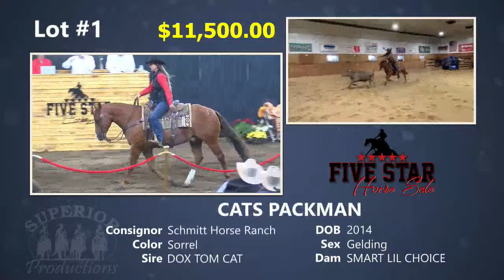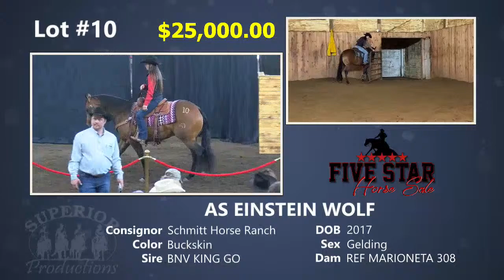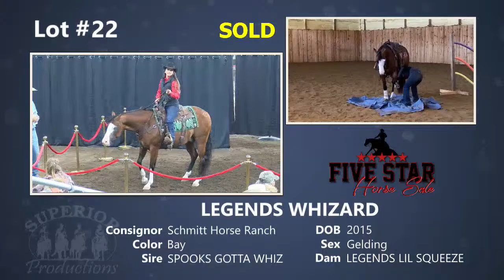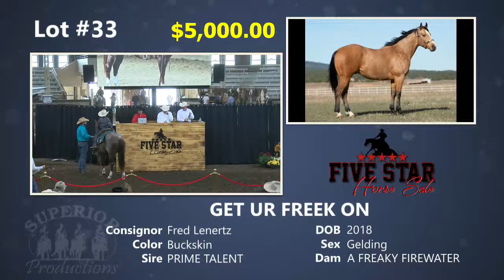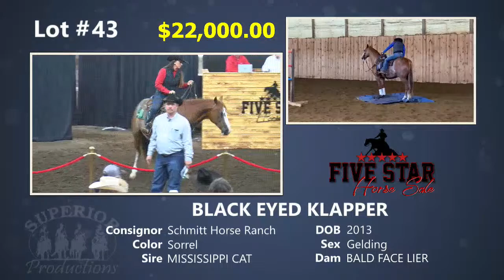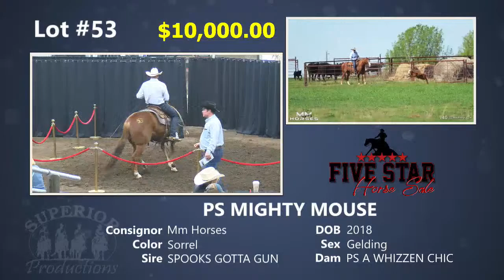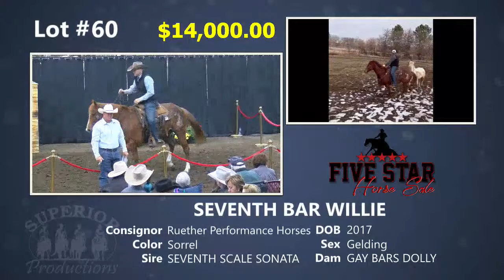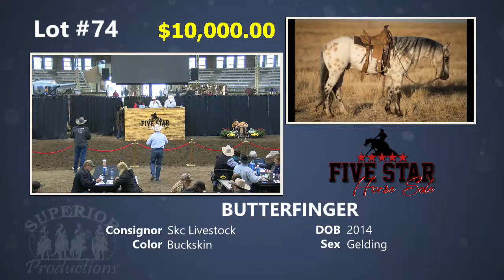Five Star Horse Sale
Offering select Five Star Geldings plus outstanding consignment horses.